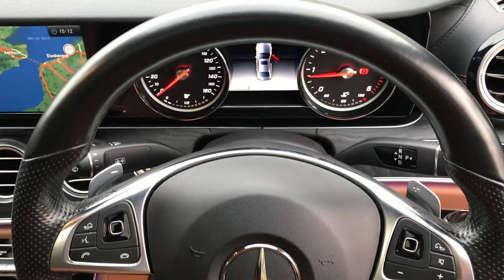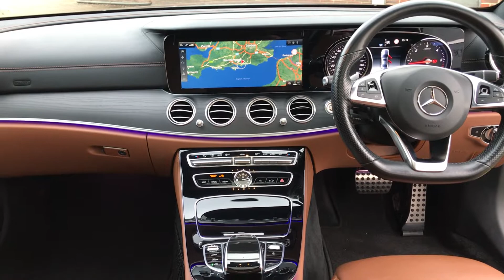E350d V6 3.0 AMG Line (Premium) Gtronic + /2016/16 SOLD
• 9 Speed G-Tronic+ Automatic
• Cavansite Blue Metallic
• Saddle Brown Nappa Leather Upgrade
• Premium Line Upgrade Package - Glass Panoramic Sliding Sunroof - Memory Package - Keyless-Go Comfort Package
• COMAND Online With Media Interface & Touchpad
• Air Body Control - Air Suspension with Dynamic Select
• Heated Seats
• DAB Audio
• 64 Colour Interior Ambiance Illumination
• Traffic Sign Recognition
• Remote & Powered Boot
• Front & Rear Parktronic With Rear Camera
• Mercedes Benz E350 3.0 V6 Diesel Producing 258BHP
• Full Mercedes Benz Main Agent Service History
• A 1 Year Bumper To Bumper Guarantee & An Independent Multipoint Inspection By A Qualified Technician Is Included
• 19350 Miles